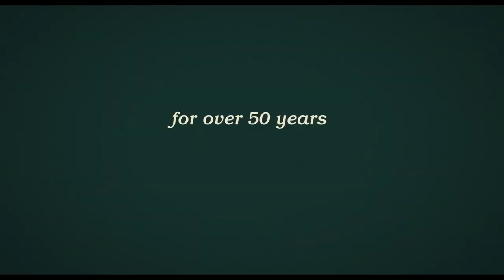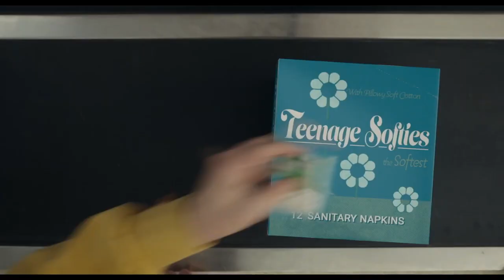Are You There God It's Me, Margaret. 2023 Trailer (a film by Kelly Fremon Craig)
The story of an eleven-year-old girl who moves to a new town and starts to contemplate everything about life, friendship, and adolescence while her mother and grandmother go through struggles in their phases of life.

Directed by: Kelly Fremon Craig
Written by: Kelly Fremon Craig
Produced by: James L. Brooks, Julie Ansell, Richard Sakai
Starring: Rachel McAdams, Abby Ryder Fortson, Kathy Bates
Cinematographer: Tim Ives
Edited by: Nick Moore, Oona Flaherty